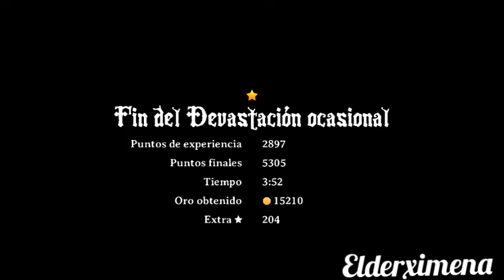Magic Rampage - Desafío Semanal - Devastación Ocasional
Algunos consejos para poder hacer mejor puntuación  en la masmorra semanal 😁